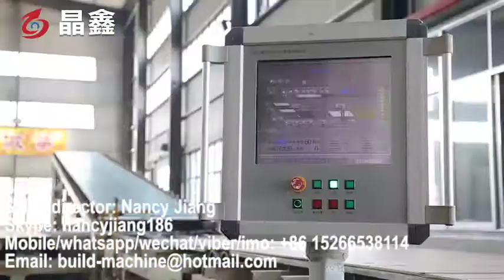gypsum board production line, paper faced plaster board/gypsum plasterboard machine line